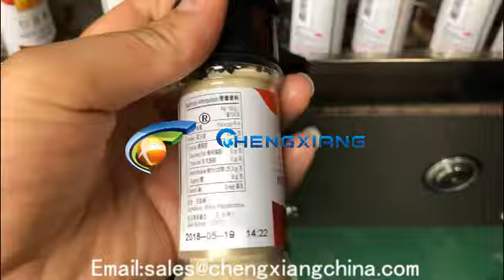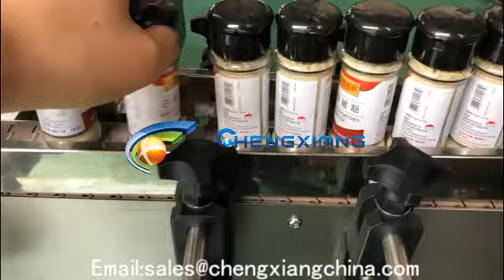White Peppercorn powder auger Filling Capping Machine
Building 2 NO.699 Zhangwengmiao Road,Fengxian DST,Shanghai ,Post code: 201400
Skype: chenling9141       Trademanager:cnchengxiang       Q Q:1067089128    Facebook:cnchengxiang